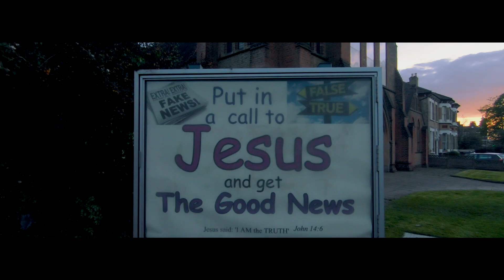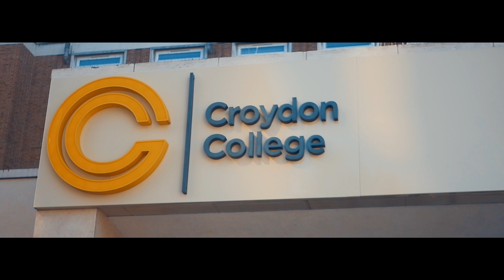Dee Witness - Call On Him [Music Video] | Link Up TV